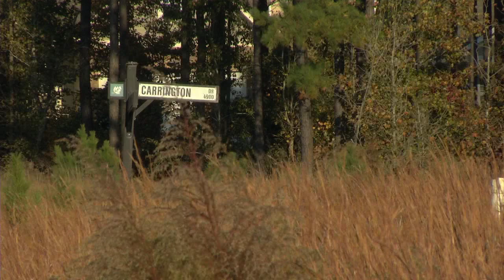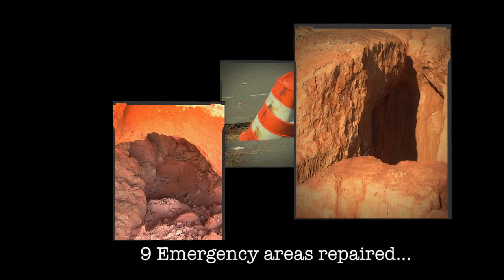The New Walnut Creek